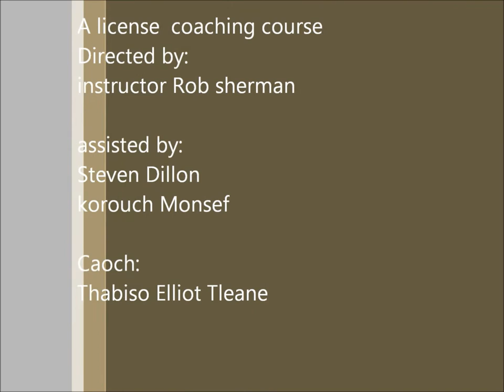OFC/ NZF A licence task 1 Transition to attack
Thabiso elliot Tleane philosophy